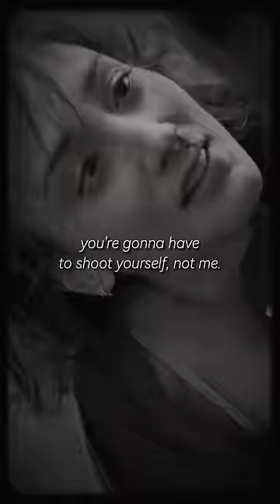The bullet aimed at the abusive man finally hit him a year later. 9-1-1 S01E08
🎬 Welcome to ScreenGems! 🌟

Original: 9-1-1 (TV series)

9-1-1 is an American procedural drama television series created by Ryan Murphy, Brad Falchuk, and Tim Minear for Fox, later airing on ABC. The series follows the lives of Los Angeles first responders: police officers, paramedics, firefighters, and dispatchers.